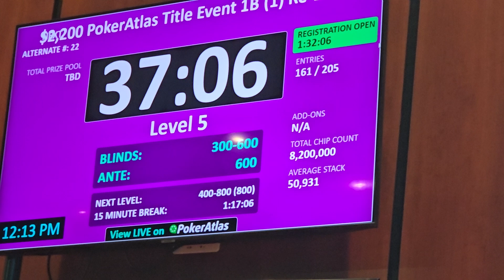day 1B reentry bay101 casino 2.2K already second bullet grrr